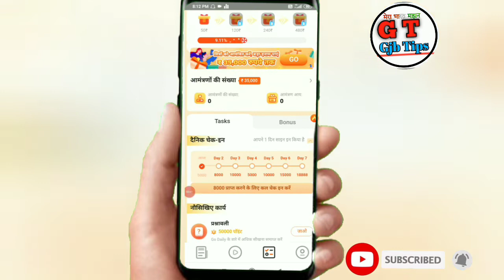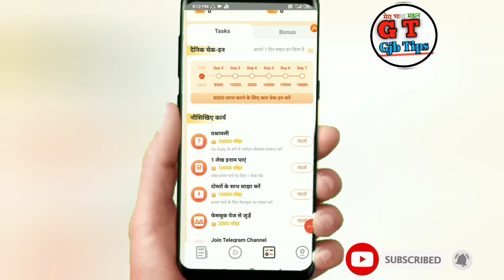New earning apps Free मैं पैसे दे रही है हर रोज कमाओ 1000 से 15 सो तक कमाओ 😃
Go Dnily Apps New video

Video is for educational purposes only copyright disclaimer under section 107 of the copyright act 1976 allowance is made for fair use for purposes such as criticism comment news reporting teaching since science scholarship and research on Google YouTube Facebook Wikipedias fair use is as us permitted by copyright statute that might otherwise be infringing non profit educational or personal use tips the balance in favor of fair use Thank you.